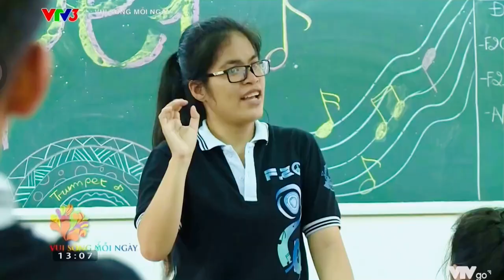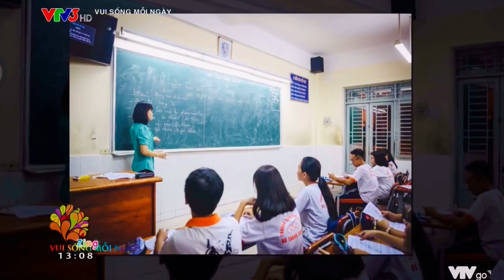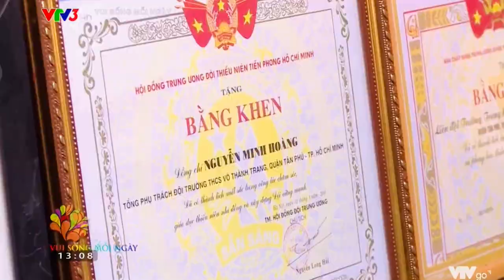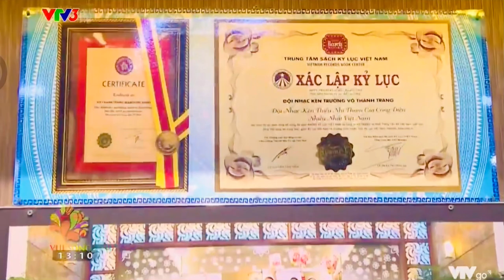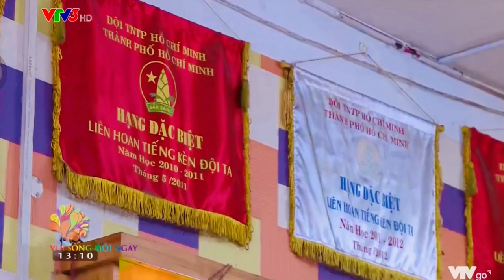Người Thầy truyền cảm hứng| Phóng sự VTV3| Vui sống mỗi ngày